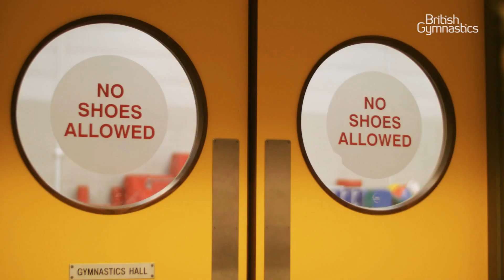This is Adult Gymnastics - with Bobby Lockwood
Find out why Bobby Lockwood loves Gymnastics and how everybody can take part